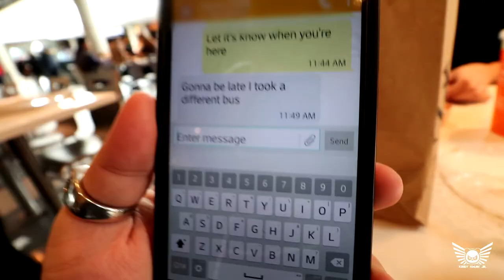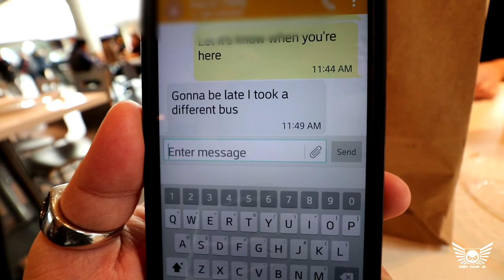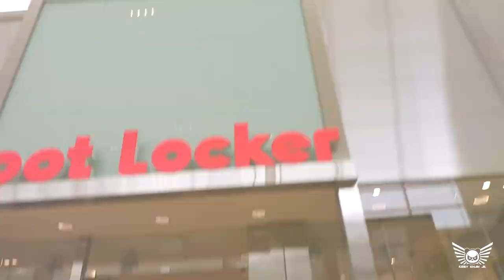NEW LENS + CRUTCHES | Come & Get It #14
Good news – I got crutches for to help me walk. Bad news – the fact that I need crutches in the first place… more good news – I finally got a wide angle lens. More bad news – I’m locked down at home now so I can’t even use it. Cheers~~~